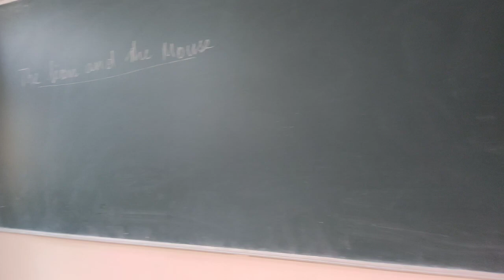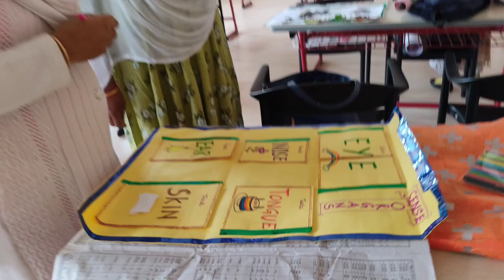The short view of teacher's training programme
teachers training for one week